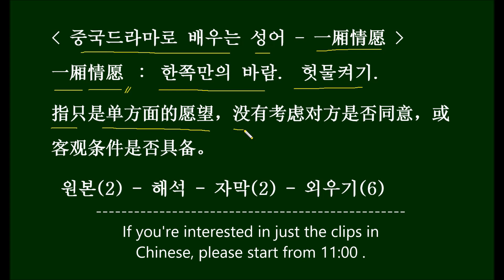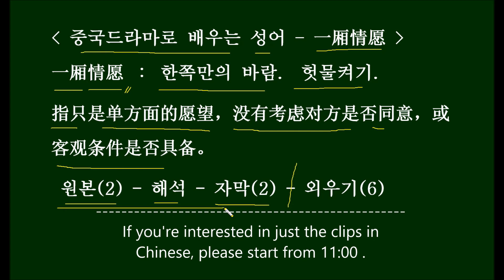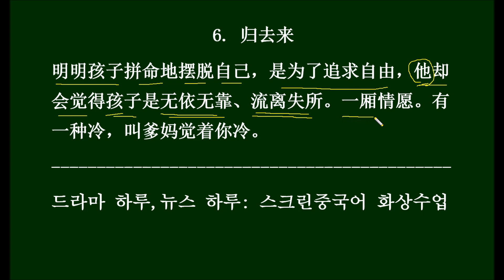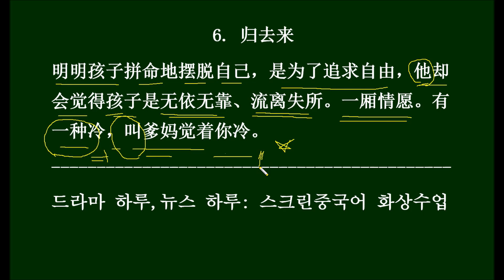[드라마 중국어 - 성어 一厢情愿] Chinese Words You Can Learn From Chinese Dramas 中国ドラマの台詞で学ぶHSK単語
[중국드라마로 배우는 성어 一厢情愿] Chinese Words You Can Learn From Chinese Dramas 中国ドラマの台詞で学ぶHSK単語

HSK 6, 7급 정도 실력의 수강생을 대상으로 하는
7명 정원의 참여형 중국어회화 수업입니다.

중국어 뉴스 학습자료를 별도로 판매하기도 합니다.

1. 我是真的爱你
齐律师，只要她愿意把童童给我，庭外和解我也同意。 / 不过庭外和解要双方都同意，不能只是你一厢情愿。

qílǜshī， zhǐyào tā yuànyì bǎtóngtong gěiwǒ， tíngwài héjiě wǒ yě tóngyì。 / bu2guò tíngwài héjiě yào shuāngfāng dōu tóngyì， bùnéng zhǐshì nǐ yi4xiāngqíngyuàn。

치 변호사님, 그녀가 통통을 내게 주겠다고만 하면, 법정 밖 화해도 전 동의합니다 / 하지만 법정 밖 화해라는 건 양측이 모두 동의해야 해요, 당신 혼자서만 바란다고 되는 건 아니예요

2. 最动听的事
明明对方什么都没说，我却偏偏觉得我们是顺其自然的关系。 / 难道你们不是吗？  / 谁知道呢？这些事情都是我一厢情愿的自作多情。

míngmíng duìfāng shénme dōu méishuō， wǒ què piānpiān juéde wǒmen shì shùnqízìránde guānxi。 / nándào nǐmen bu2shìma？ / shéi zhīdàone？ zhèxiē shìqing dōushì wǒ yi4xiāngqíngyuànde zìzuòduōqíng。

분명 상대방은 아무 것도 말하지 않았는데, 나만 혼자 우리는 자연스럽게 이루어질 관계라고 생각했어. / 그럼 아니란 말이예요? / 누가 알겠어? 이것들은 모두 나 혼자서 바라고 오버하는 중인지도.

3. 流星花园 10
杉菜，你说一个前男友的电话。 / 杉菜才没有前男友呢，你们不用问她，拜托，道明寺才不是杉菜的前男友呢，那是他一厢情愿的。

shāncài， nǐ shuō yi2gè qiánnányǒude diànhuà。 / shāncài cái méiyǒu qiánnányǒune， nǐmen bu2yòng wèn tā， bàituō， dàomíngsì cái bu2shì shāncàide qiánnányǒune， nàshì tā yi4xiāngqíngyuànde。

샨차이, 너도 예전 남자친구 전화번호 하나 불러봐. / 샨차이는 예전 남자친구란 게 없어, 걔한테 물어볼 것도 없어. 제발 좀 그러지 마, 따오밍스는 샨차이의 예전 남자친구가 아니라니까 그러네, 그건 걔 혼자 그렇게 생각한 거지.

4. 游泳先生
我原本想，把你交给了他你会幸福。没想到是我一厢情愿的而已，对不起。

wǒ yuánběn xiǎng， bǎnǐ jiāogěiletā nǐ huì xìngfú。 méixiǎngdào shì wǒ yi4xiāngqíngyuànde éryǐ， duìbuqǐ。

나는 원래 너를 그에게 가게 하면(너를 그에게 양보하면) 네가 행복할 줄 알았어. 그게 나 혼자만의 바람일 줄은 몰랐네, 미안해.

5. 且行且珍惜
对不起，是我想多了， 我误会了。也许你只是怜悯我，可我却一厢情愿地跟你谈感情、 畅想未来，我可真逗。

duìbuqǐ， shì wǒ xiǎngduōle， wǒ wùhuìle。 yěxǔ nǐ zhǐshì liánmǐn wǒ， kě wǒ què yi4xiāngqíngyuànde gēnnǐ tán gǎnqíng、 chàngxiǎng wèilái， wǒ kě zhēn dòu。

미안, 내가 오버했어, 내가 오해했어. 어쩌면 당신은 그저 날 불쌍히 여긴 거였을 텐데, 나만 혼자서 당신과 사랑을 한다고 생각하고, 미래를 꿈꿨네, 나 참 웃기지.

6. 归去来
明明孩子拼命地摆脱自己，是为了追求自由，他却会觉得孩子是无依无靠、流离失所。一厢情愿。有一种冷，叫爹妈觉着你冷。

míngmíng háizi pīnmìngde bǎituō zìjǐ， shì wèile zhuīqiú zìyóu， tā què huì juéde háizi shì wúyīwúkào、liúlíshīsuǒ。 yi4xiāngqíngyuàn。 yǒu yi4zhǒng lěng， jiào diēmā juézhe nǐ lěng。

분명 자식은 자유를 추구하기 위해서 죽어라하고 부모에게서 벗어나려고 하는데, 부모는 아이가 아무 기댈 데 없이 떠돈다고 생각하지. 한쪽만의 애태움이지. 이 세상에는, 부모가 춥다고 여기는 추위라고 불리는 추위가 있어. (부모는 언제나 아이를 걱정하지)